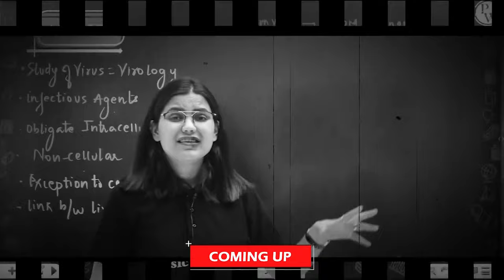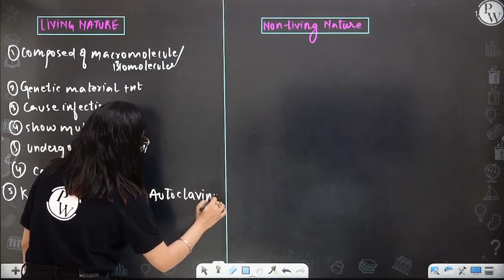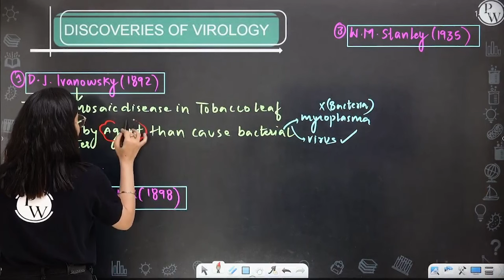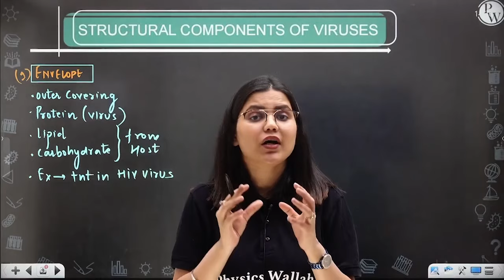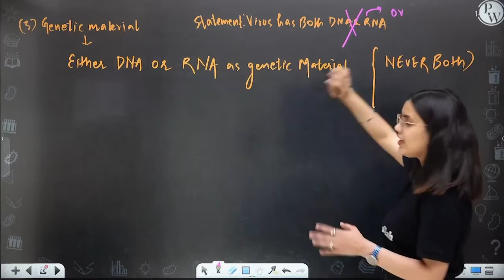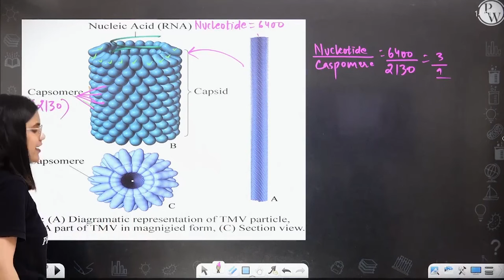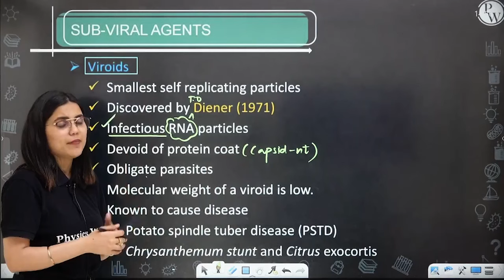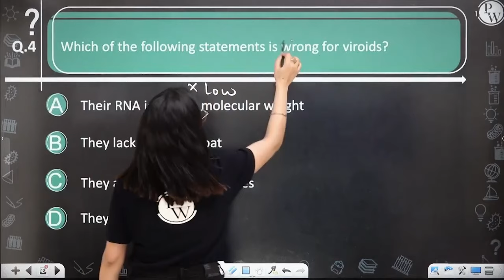Biological Classification 08 | Viruses l Structural Components of Viruses l Class 11/NEET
In this ongoing RAFTAAR series for NEET, Yashika ma’am of PhysicsWallah is explaining to you about Biological Classification.

•        Viruses
•        Discoveries of Virology
•        Structural components of Viruses
•        Sub-Viral agents

▶️Monday to Saturday :
Physics - 04:00 PM
Biology - 06:00 PM
Chemistry - 08:00 PM
▶️ Sunday :